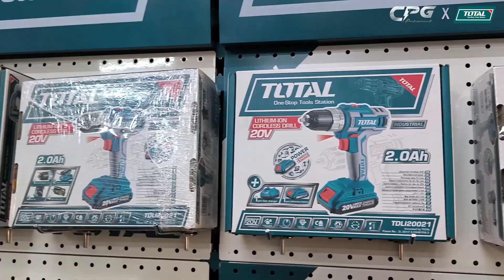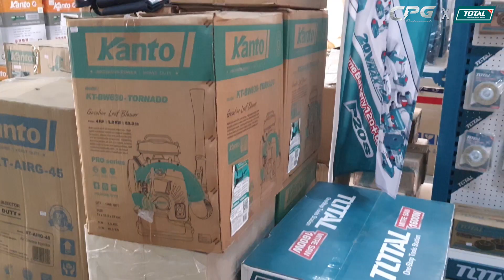Showroom เครื่องมือช่าง TOTAL เปิดให้ชมแล้ววันนี้ ที่ CPG Professional อ.สวรรคโลก จ.สุโขทัย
สนใจสินค้า/สอบถามข้อมูลเพิ่มเติมได้ที่ :
Inbox มาได้ที่ :   / cpgprofessional
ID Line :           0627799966